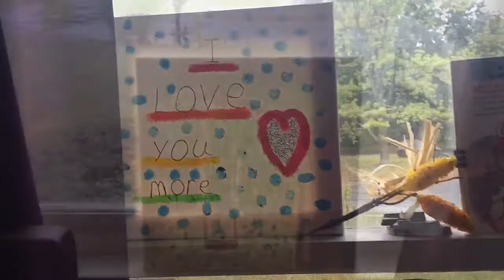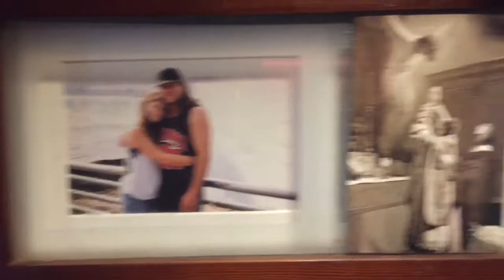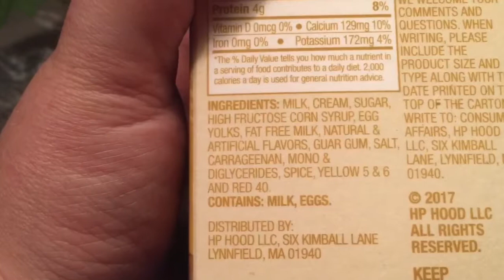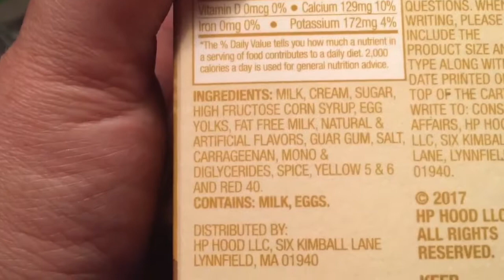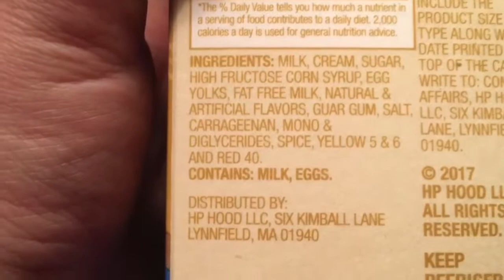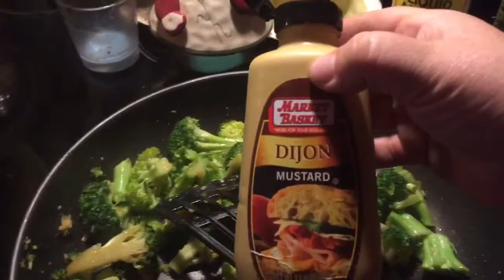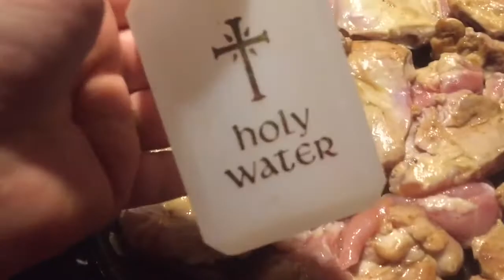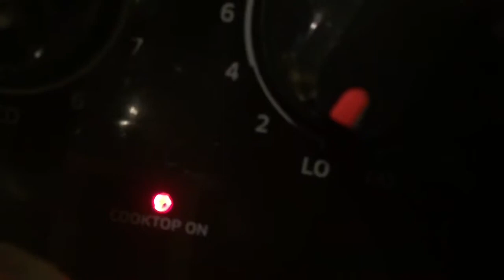We are all tucked away! Delighting making my house a home!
Come be with me while I make my house a home and we’re safe and sound All tucked away.